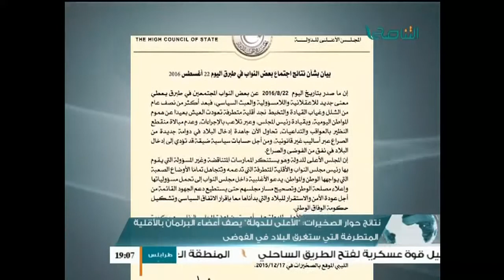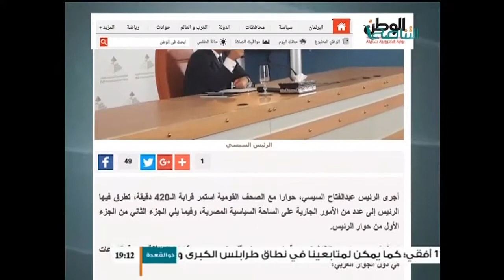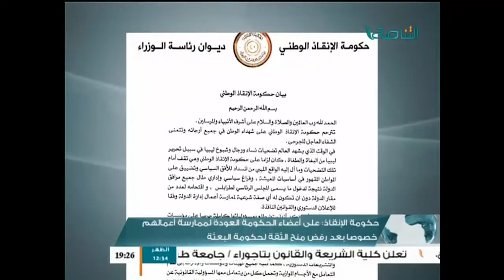نشرة أخبار الساعة 7:00 مساء 23 - 08 - 2016